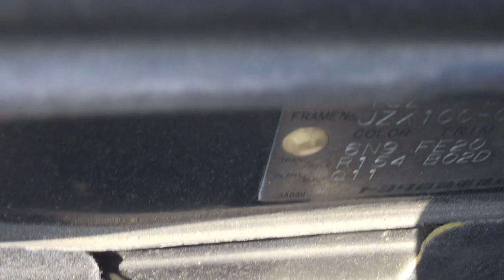Chaser JZX100 8814